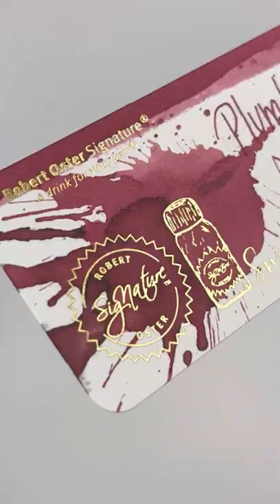Sneak Peek: Robert Oster Plumb Nut Ink Review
Did you read this week's ink review of the Robert Oster Plumb Nut ink?

Or get all the info you need about ordering yourself a bottle of Robert Oster Signature plus you'll find out how you can enter to win the inks we feature in the weekly ink reviews: Plumb Nut ink

See the unboxing of Robert Oster Plumb Nut ink up close. See what sort of ink bottle Robert Oster inks come in. Get a better look at the ink as we create an ink splash, an ink swatch, and a writing sample. Get your Robert Oster Plumb Nut ink